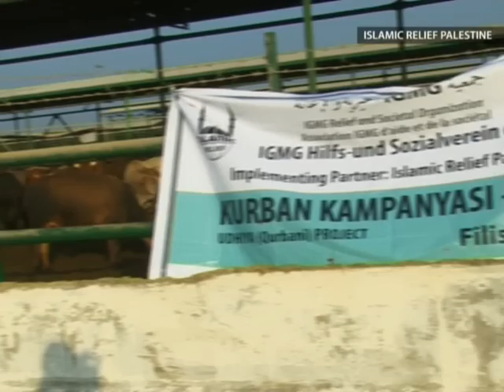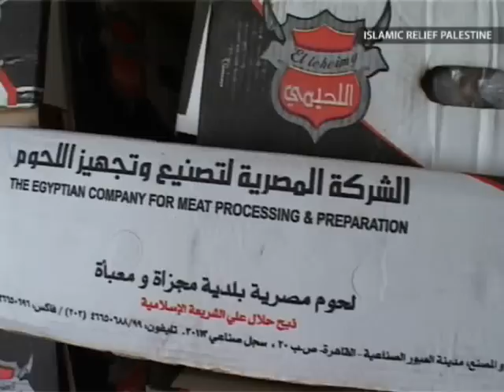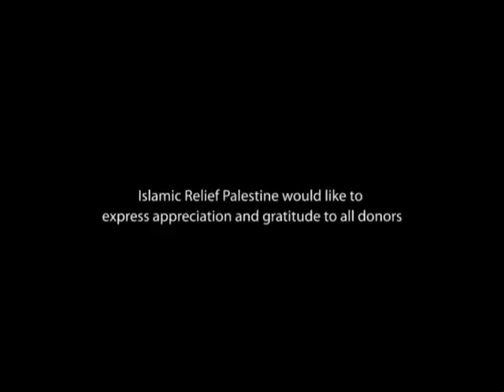Qurbani 2010 Video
يوضح هذا التقرير المصور عمل ونشاط الإغاثة الإسلامية في فلسطين في تنفيذ مشروع الأضاحي لعام 2010.
This video shows the activities of Islamic Relief Palestine regarding the implementation of Qurbani Project 2010